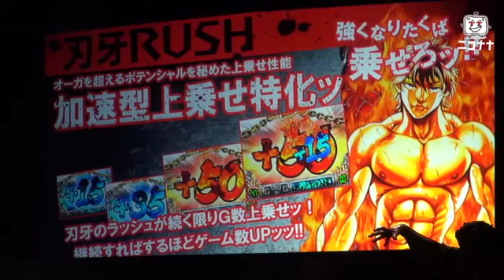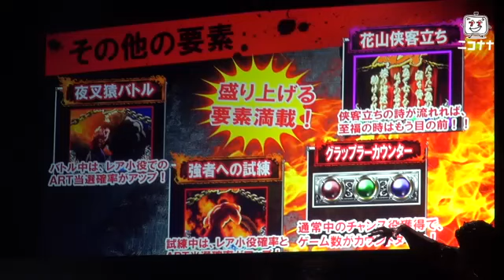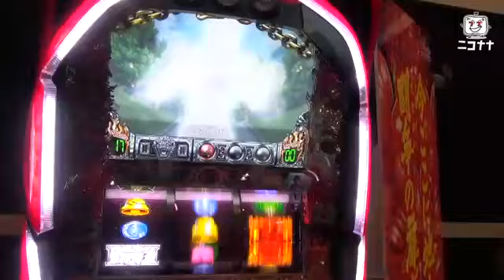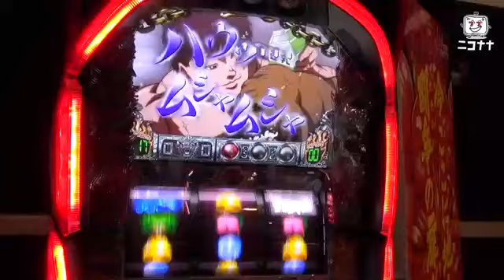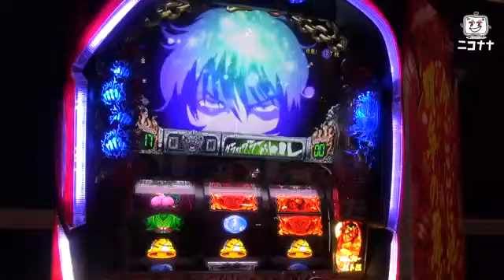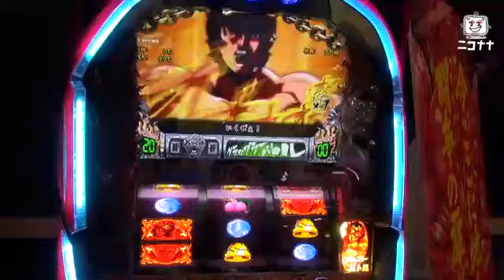｢パチスログラップラー刃牙～最大トーナメント編～｣ニコナナ超速ニュース [パチスロ][スロット][パチンコ]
2014/1/10に発表されたニューギンの新機種、「パチスログラップラー刃牙～最大トーナメント編～」のプレス発表会の模様をお届けします。

(C)ニューギン